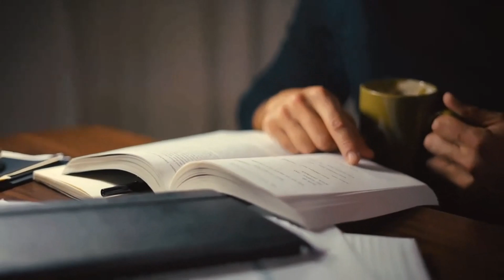Projeto Leitura de Livros em Áudios/ O Princípio 4.8/ Capítulo 6 - Segunda Parte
Olá, eu sou a pastora Mari Fochesatto e vim lhe fazer uma pergunta.
Você gosta de lêr? Talvez você responda eu gosto mas:
- Não tenho tempo;
- Minha vida é muito corrida;
-Sei da importãncia da leitura e o quanto ela traz conhecimento, mas não tenho ânimo para ler.
Ou então você diga: - Não gosto de ler.
Por isso estou aqui com um projeto de leitura de livros que vão trazer conhecimento sobre vários temas como: Alegria, pensamentos, oração, casamento, filhos, finanças e muitos outros.
Todos eles tendo sempre como base a palavra de Deus.
Eu quero convidar você para participar desse projeto.
Será através de áudios que você poderá ouvir em qualquer lugar enquanto executa suas tarefas.
È gratuíto e aqui pelo Youtube, vamos iniciar com a Leitura do Livro 4.8 ser Feliz é mais fácil do que você imagina de Tommy Newberry da editora Mundo Cristão.
Conto com você nesse novo projeto! Deus abençoe sua vida!